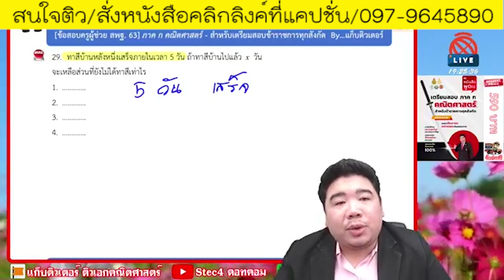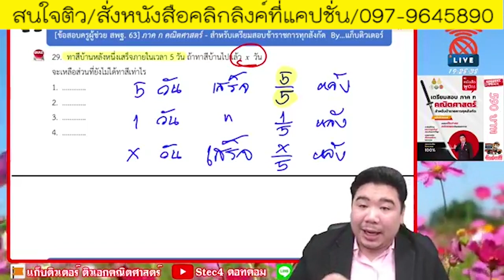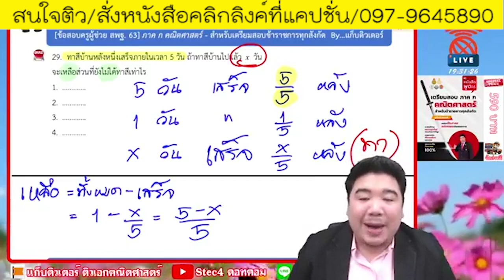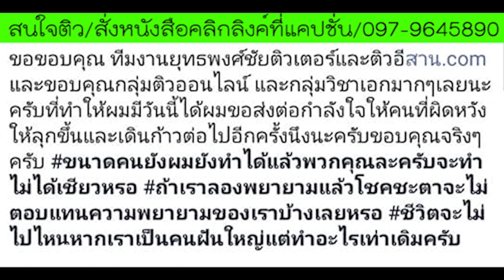📌ไม่เก่งคณิตต้องดู เพราะโจทย์แบบนี้ ออกสอบทุกปี